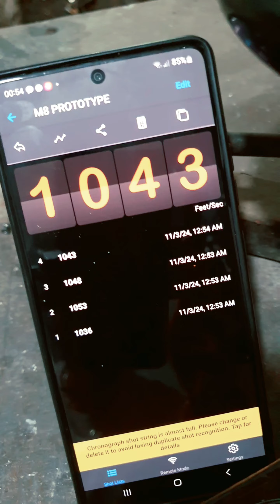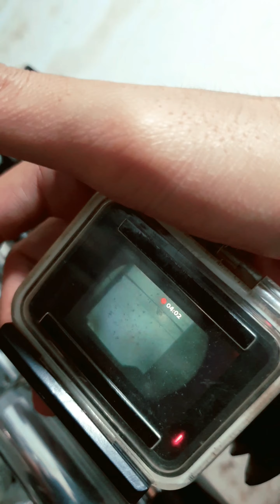Prototype PreTest | M8 🔥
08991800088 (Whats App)